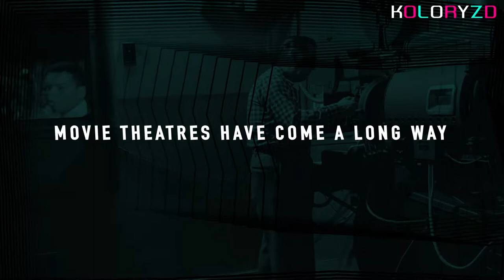The Evolution of the Movie Theatre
This video shows a brief history of the movie theatre. From when they were first introduced to where they are now.